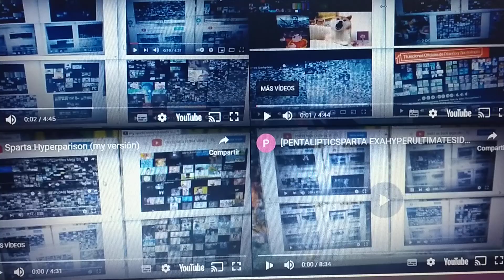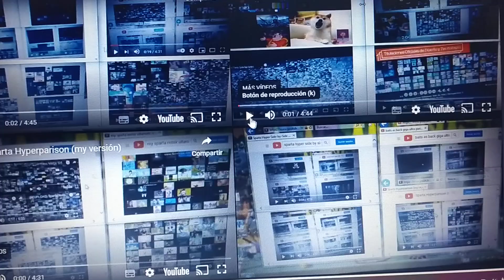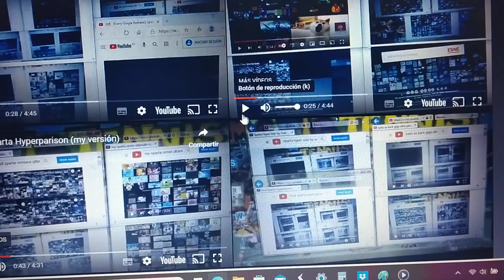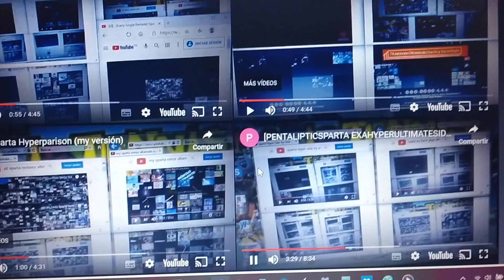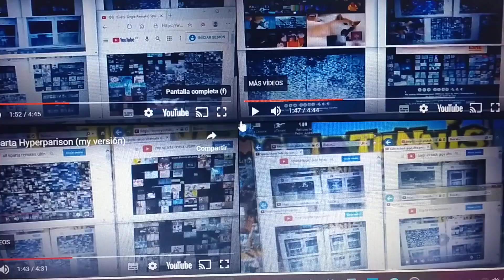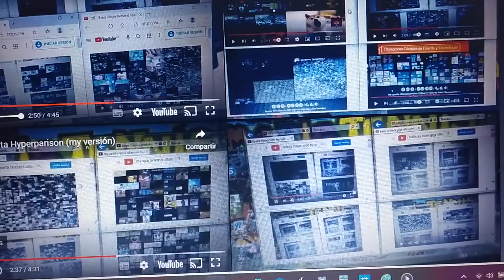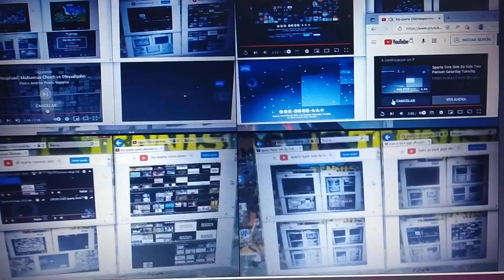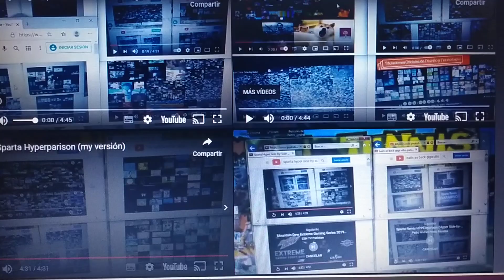sparta everyone side by side